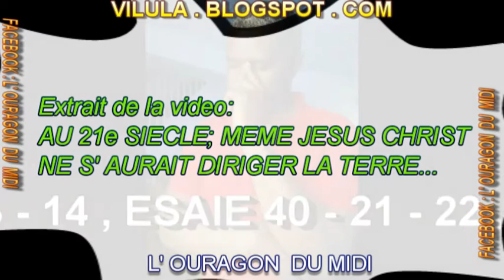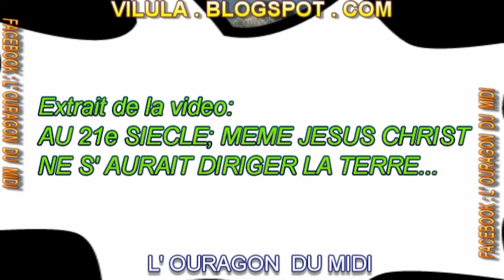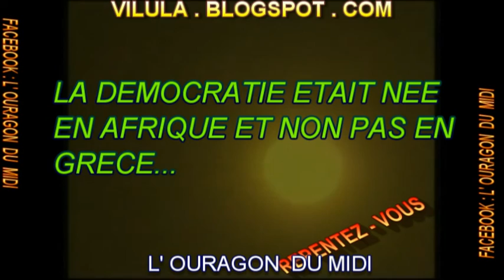C' EST L' AFRIQUE QUI A ENFANTE LA DEMOCRATIE...